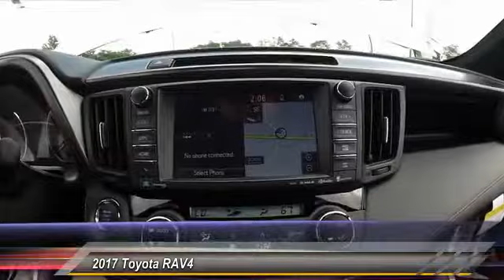2017 Toyota RAV4 HW632009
2017 TOYOTA RAV4 Gahanna, OH
Stock# HW632009

Toyota Direct
4248 Morse Rd

SEE LIVE HD VIDEO!!! Nicely equipped with BACK-UP CAMERA, ALL WHEEL DRIVE, HEATED FRONT SEATS, LANE DEPARTURE WARNING, BLUETOOTH, MOONROOF, MP3 Player, KEYLESS ENTRY, 29 MPG Highway, SAT RADIO, ALLOY WHEELS!. Comes with Toyota Safety Sense! Pre-Collision System with Pedestrian Detection, Lane Departure Alert with Steering Assist, Automatic High Beams, Dynamic Radar Cruise Control! See Store for Complete Details. Comes with Toyota Care NO COST SERVICE & ROADSIDE ASSISTANCE for 2 years or 25,000 Miles, whichever comes first, 24-hour roadside assistance is also included for 2 years, and unlimited miles! *ToyotaCare covers normal factory scheduled service for 2 years or 25,000 miles, whichever comes first. 24-hour roadside assistance is also included for 2 years and unlimited miles. See Store for details and exclusions. Valid only in the continental U.S. and Alaska. Prius, Prius Plug-in Hybrid, and Prius Prime comes with an extra year of roadside assistance, for a total of 3 years from date of purchase.